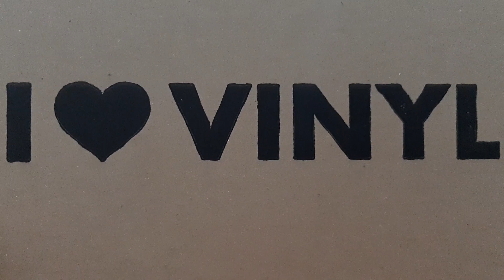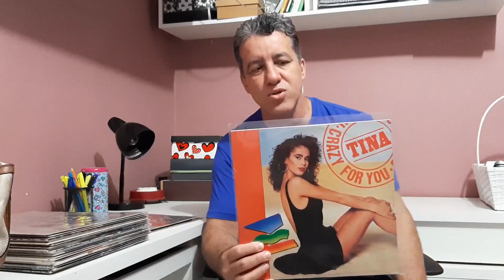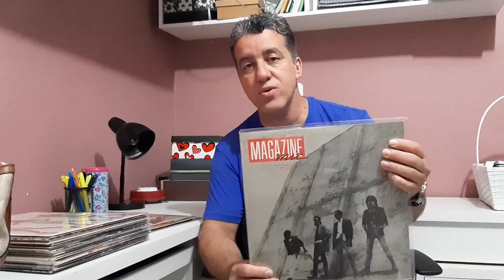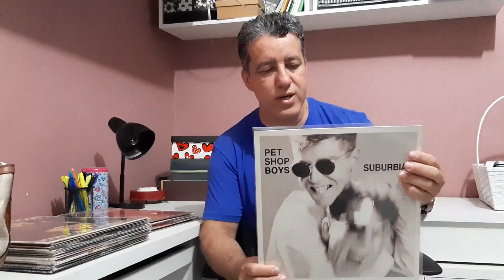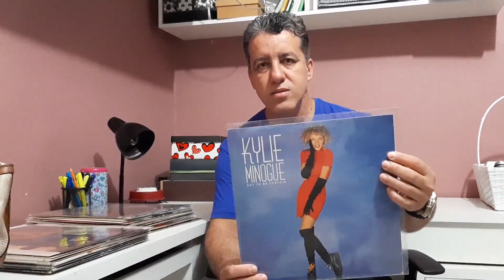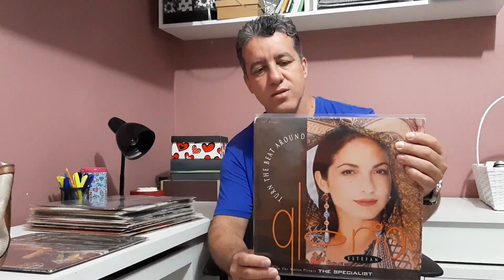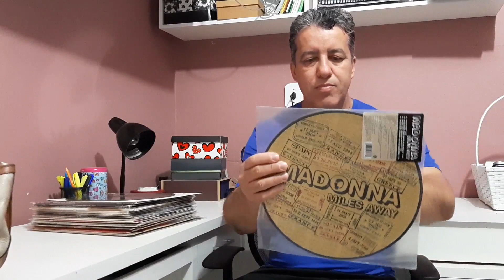TIMORA DJ - I ❤ VINYL